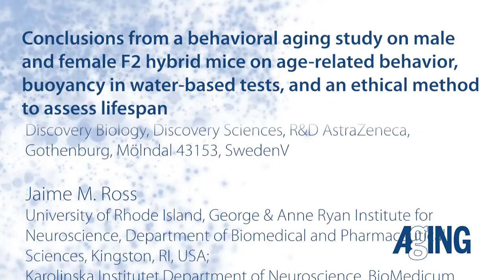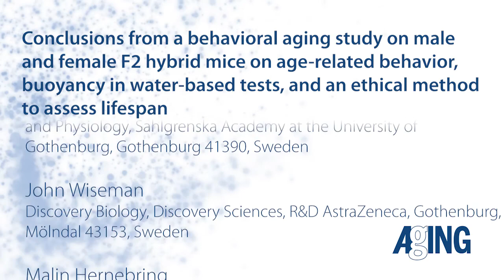Study on age-related behavior, buoyancy in water-based tests, & an ethical method to assess lifespan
Drs. Malin Hernebring, Julia Adelöf, Jamie Ross discuss their 2019 study published by Aging (Aging-US) in Volume 11, Issue 17, entitled, “Conclusions from a behavioral aging study on male and female F2 hybrid mice on age-related behavior, buoyancy in water-based tests, and an ethical method to assess lifespan.”

Abstract
Due to strain-specific behavioral idiosyncrasies, inbred mouse strains are suboptimal research models for behavioral aging studies. The aim of this study is to determine age-related behavioral changes of F2 hybrid C57BL/6NxBALB/c male and female mice. Lifespan was followed (nmales=48, nfemales=51) and cohorts of mature adult (7 months), middle-aged (15 months), and old mice (22 months of age; n=7-12 per group) were assessed regarding open-field activity, exploration, passive avoidance learning/memory, and depressive-like behavior. We found that both males and females demonstrated decreased exploratory behavior with age, while memory and depressive-like behavior were maintained. Females exhibited enhanced depressive-like behavior compared to males; however, a correlation between fat mass and swimming activity in the test directly accounted for 30-46% of this behavioral sex difference. In addition, we suggest a method to qualitatively estimate natural lifespan from survival analyses in which animals with signs of pain or severe disease are euthanized. This is, to our knowledge, the first behavioral study to consider both sex and aging in hybrid mice. We here define decreased exploratory behavior as a conserved hallmark of aging independent of sex, highlight the effect of buoyancy in water tests, and provide a method to assay lifespan with reduced animal suffering.

About Aging-US